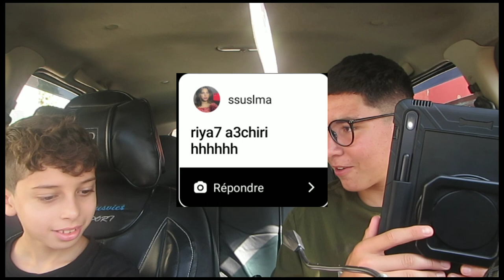تحدي اللهجات : مع إبن خالتي الأمريكي 🇺🇸 •• سولتو شنو هي البقولة 😂 ••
the best video in my youtube channel

english,arabic,india,morocco,usa,2023,2024,word cup,2026,

english,arabic,india,morocco,usa,2023,2024,word cup,2026,

english,arabic,india,morocco,usa,2023,2024,word cup,2026,

english,arabic,india,morocco,usa,2023,2024,word cup,2026,

english,arabic,india,morocco,usa,2023,2024,word cup,2026,

english,arabic,india,morocco,usa,2023,2024,word cup,2026,

english,arabic,india,morocco,usa,2023,2024,word cup,2026,

english,arabic,india,morocco,usa,2023,2024,word cup,2026,

english,arabic,india,morocco,usa,2023,2024,word cup,2026,

english,arabic,india,morocco,usa,2023,2024,word cup,2026,

english,arabic,india,morocco,usa,2023,2024,word cup,2026,

english,arabic,india,morocco,usa,2023,2024,word cup,2026,

english,arabic,india,morocco,usa,2023,2024,word cup,2026,

english,arabic,india,morocco,usa,2023,2024,word cup,2026,

english,arabic,india,morocco,usa,2023,2024,word cup,2026,

english,arabic,india,morocco,usa,2023,2024,word cup,2026,

english,arabic,india,morocco,usa,2023,2024,word cup,2026,

english,arabic,india,morocco,usa,2023,2024,word cup,2026,

english,arabic,india,morocco,usa,2023,2024,word cup,2026,

english,arabic,india,morocco,usa,2023,2024,word cup,2026,

english,arabic,india,morocco,usa,2023,2024,word cup,2026,

english,arabic,india,morocco,usa,2023,2024,word cup,2026,

english,arabic,india,morocco,usa,2023,2024,word cup,2026,

english,arabic,india,morocco,usa,2023,2024,word cup,2026,